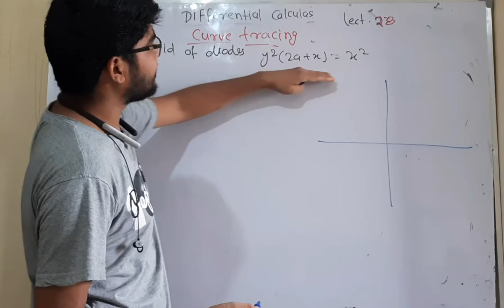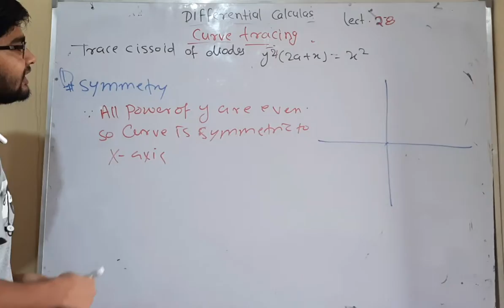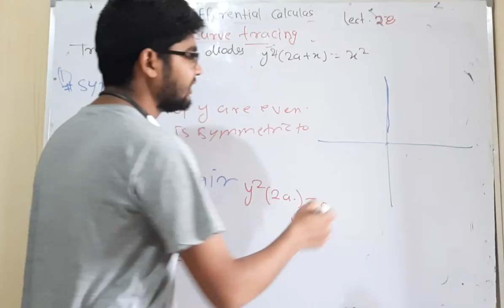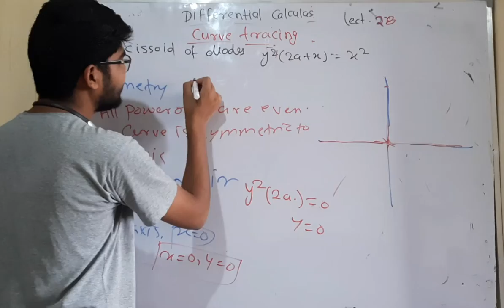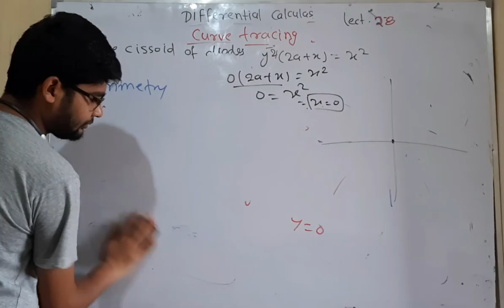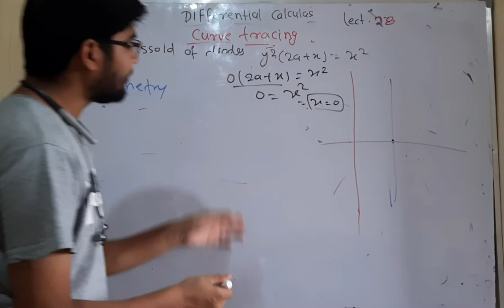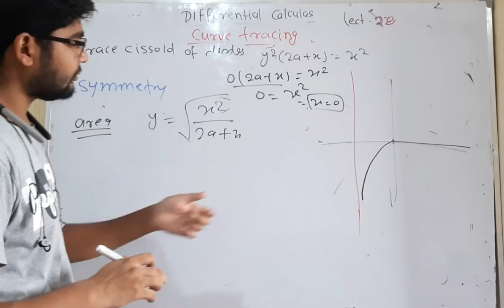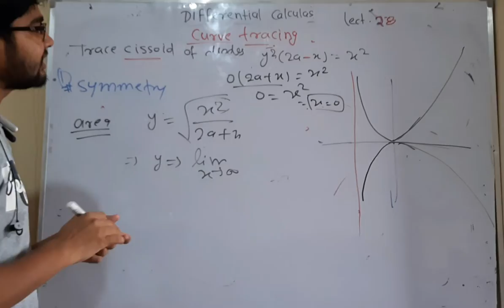28 how to trace any given curve by hitesh meena